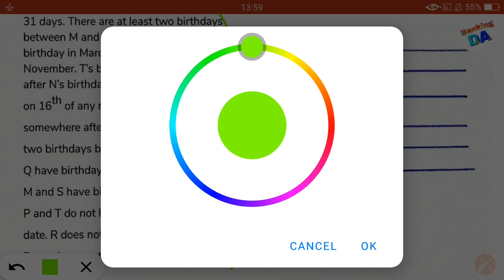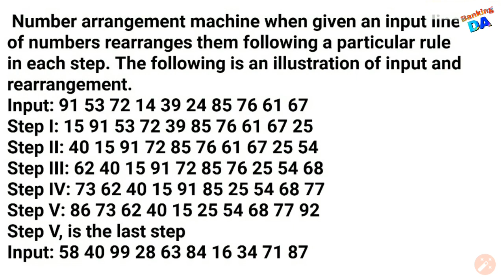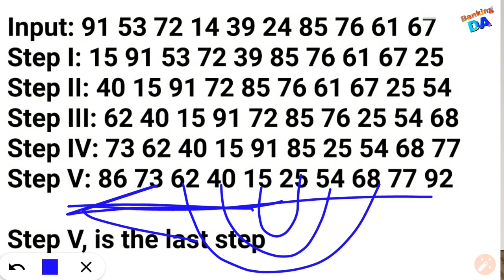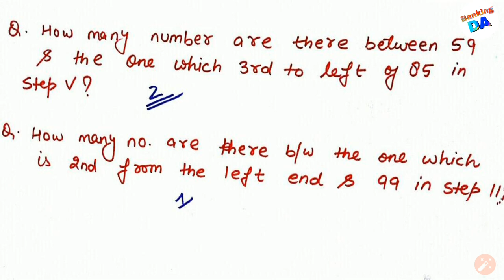SBI PO ll SBI Clerk ll Month Date Based Puzzle and Input Output Set (Day-1)Asked in SBI PO 2018 l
SBI PO / SBI Clerk | Month Date based Puzzle and Input Output set asked in SBI PO Prelims 2018 | Solve with best way

Logical Reasoning for bank exams. Most Important Puzzle and miscellaneous Set for SBI PO , SBI Clerk , IBPS PO , IBPS Clerk , RRB , RBI , LIC AAO , NIACL and other competitive exams. These Sets will help you in upcoming exams. puzzles and Input output Questions are most important part of Reasoning and in this video you can find best way to solve these type of questions. This will help you to solve questions in minimum time with best approach.

Follow us on Unacademy Learning App -
Anupama Rani -